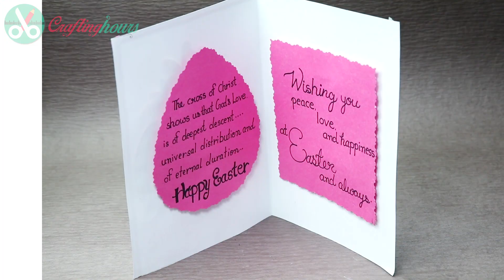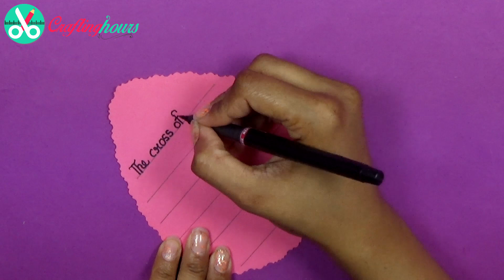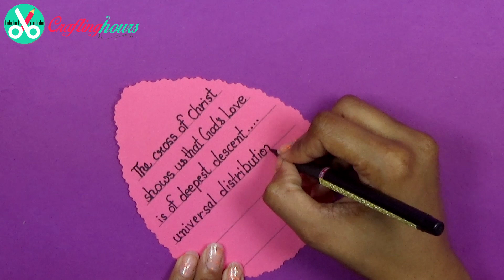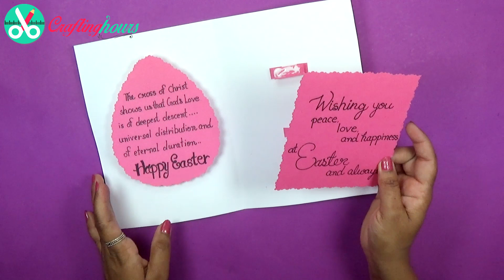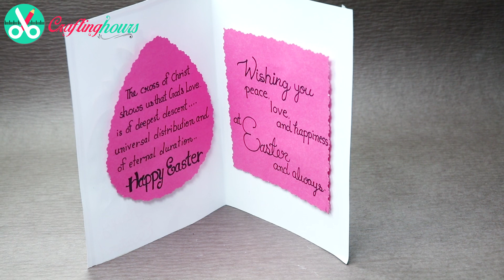Easter Card - How to Make Quilling Easter Egg Card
How to Make

Let your Easter wishes reach to your loved ones with a handmade Easter card. This quilling card is perfect as a homemade Easter Egg card.

For this Card, you need to buy...

1. Quilling Strips
2. Crimping Tool
3. Glue/Adhesive
4. Scissor
5. Pencil, Eraser, Marker
6. Quilling Needle
7. Pastel Sheets

You can buy these all from any local art and craft store or you can buy online too.

You will learn the art of making simple quilling Easter card in this greeting card making tutorial by Crafting Hours. Find step by step instructions to make this DIY Easter egg card using quilling. Your kids will also enjoy making this cute paper quilling card at home.

So, without wasting any more time, learn how to make Easter quilling card at home now. If you want more handmade Easter greeting card ideas, check out other card making videos on Crafting Hours!